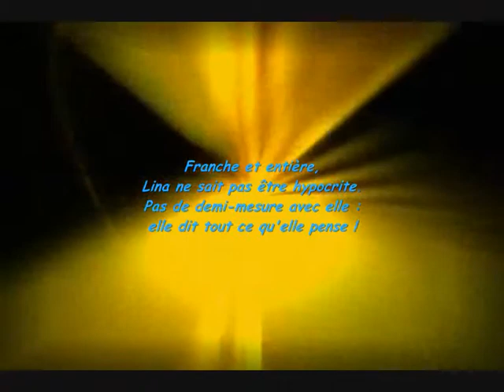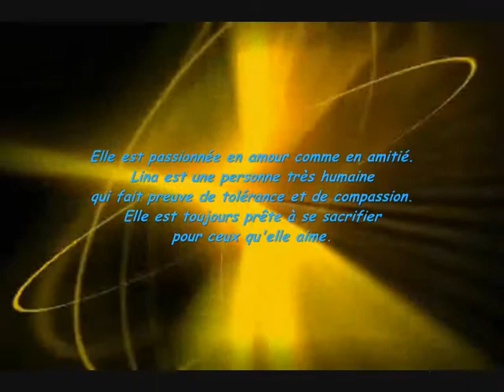Lina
Signification, caractère et différentes informations du prénom Lina en vidéo